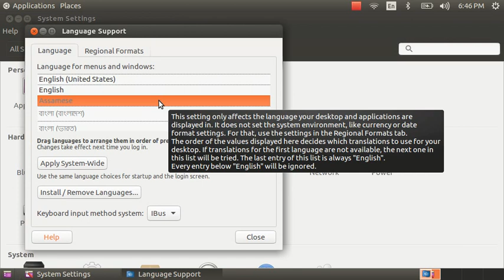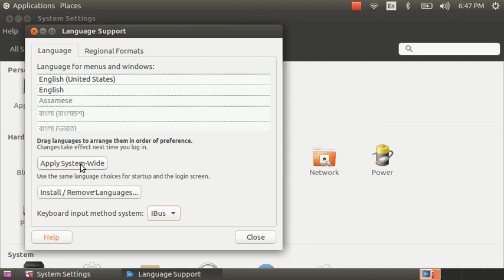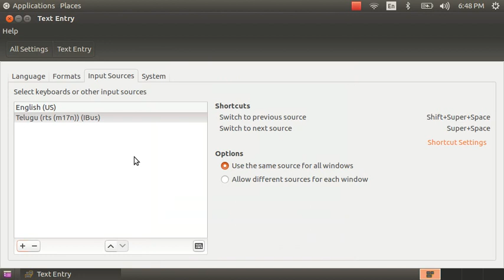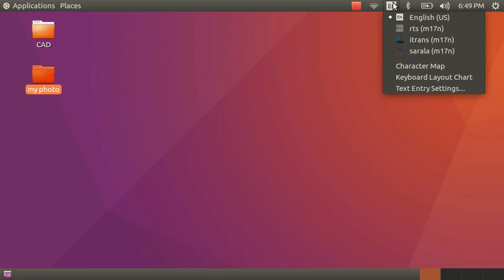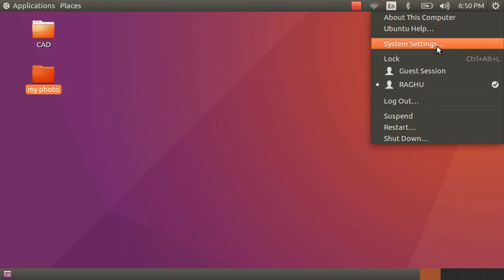telugu key board setting in ubuntu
Telugu key board settings in ubuntu explained in telugu